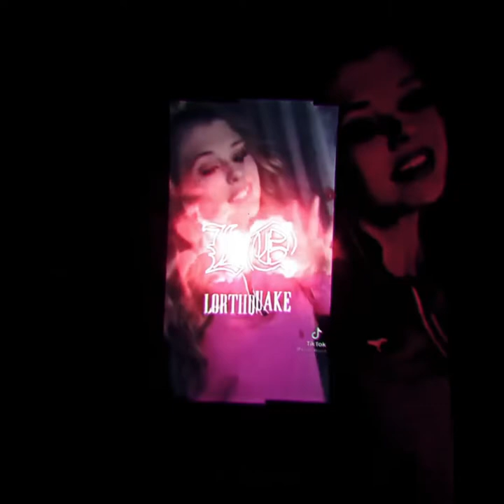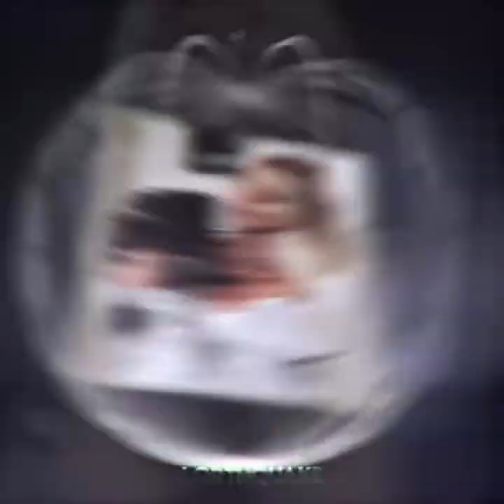best Loren Gray edits from instagram #9